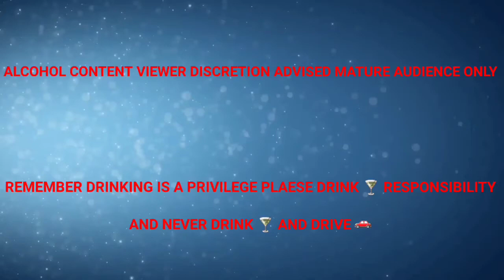JACK DANIEL'S APPLE 🍎 & CRANBERRY JUICE 😋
- Fill rocks glass with ice 🧊
- Add 1 1/2 oz Jack Daniels Apple 🍎 whiskey
- Top off with Cranberry juice
- Stir cocktail 🍸
- Garnish with lime wedge
- Cheers 🍻